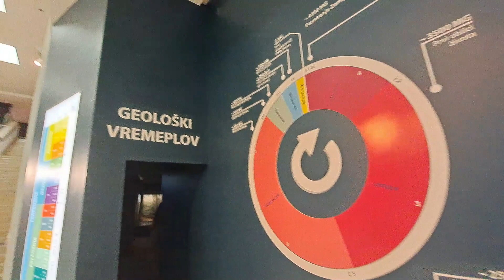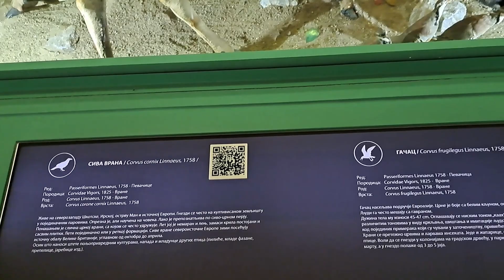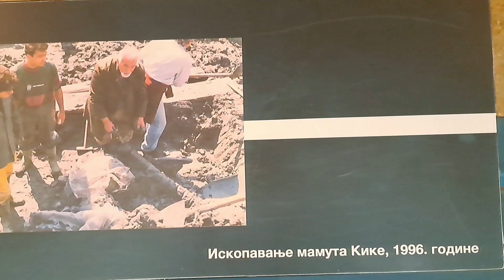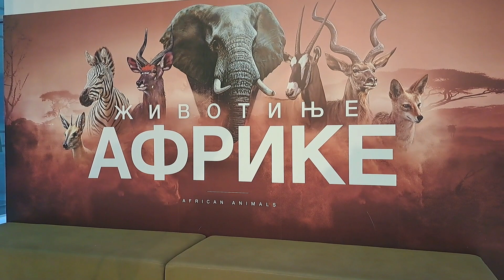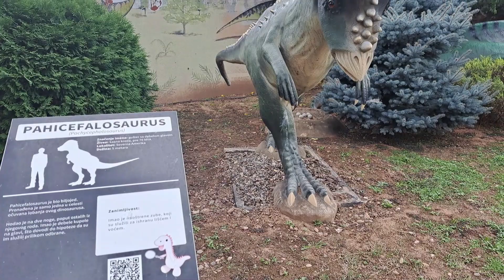Сербия с детьми | Natural History Center Svilajnac | Минусы и плюсы Сербии, Белграда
Natural History Center Svilajnac